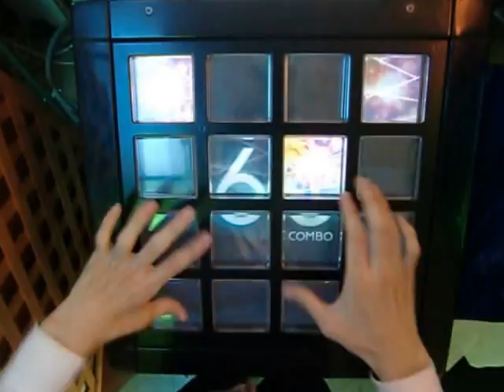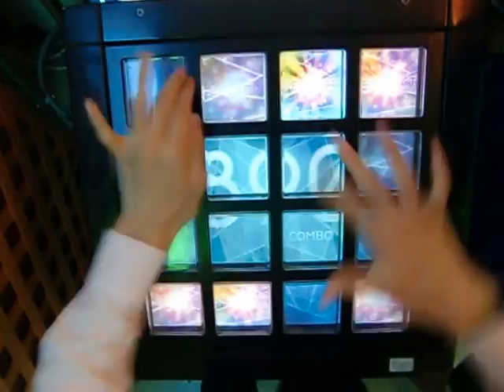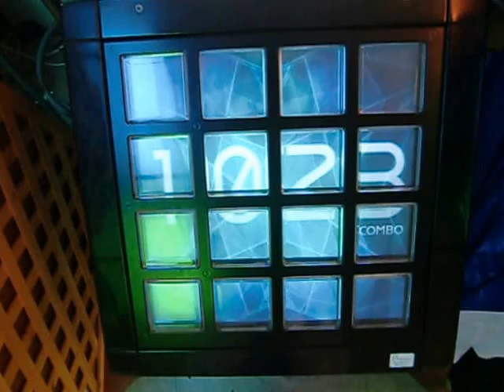【jubeat saucer】Elemental Creation [EXT] STEALTH EXC